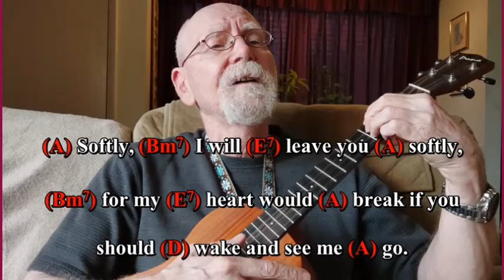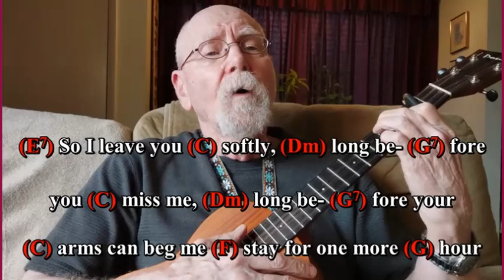Softly as I Leave You (Ukulele, Lyrics, Chords)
Softly as I Leave You was originally an Italian pop song written in 1960 by Giorgio Calabrese and Tony De Vita entitled Piano (Softly).  A year later Hal Shaper wrote the English lyrics.